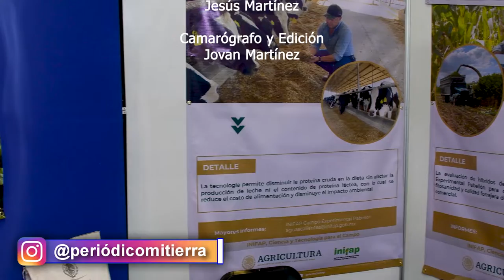INIFAP en la EXPO LECHE GILSA 2022